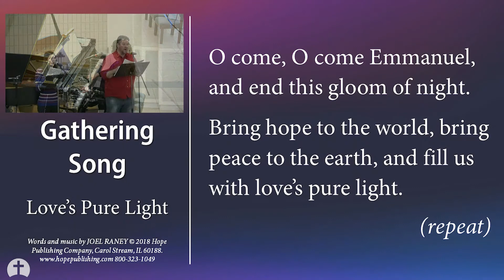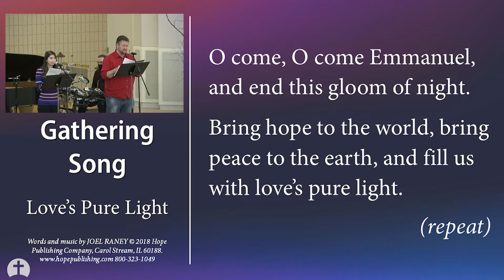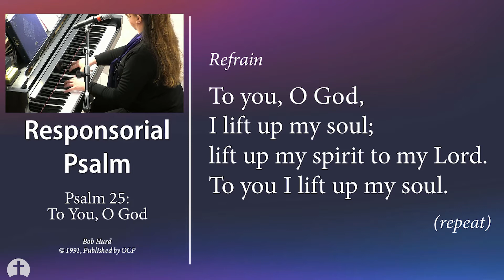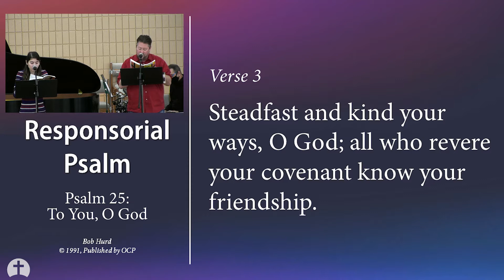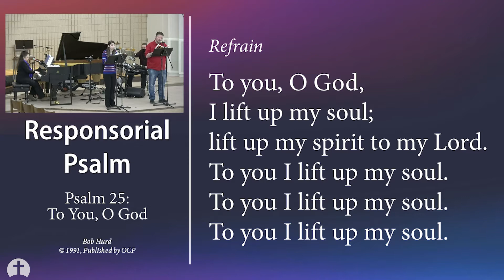December 16, 2020 - Advent Prayer Service Week 3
Virtual Advent Prayer Service for the third week of Advent led by Deacon Jeff Copson. To learn more about our Advent offerings,